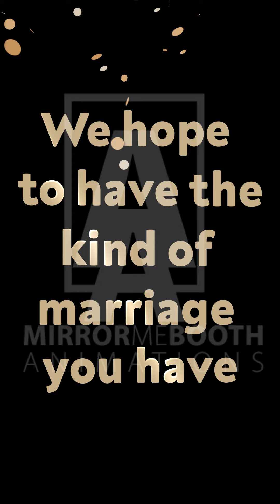Golden Wedding 50 anniversary